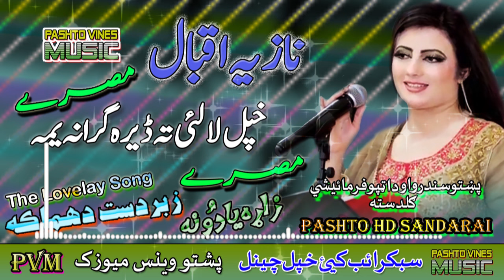Nazia Iqbal II Pashto Tappay II Khapal Lalay Tah Dera Garana Yama II HD 2021 II PVM